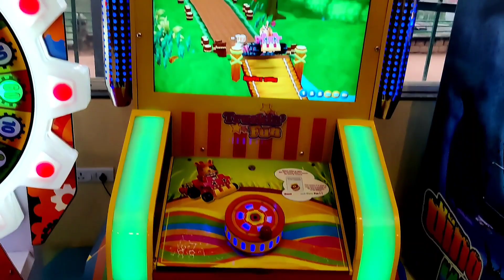Adventure Park Entertainment Games Bumpercar Rides Fun Enjoy Vacations With Family